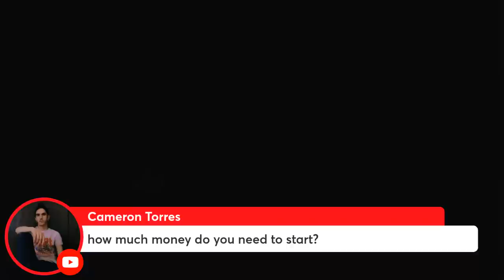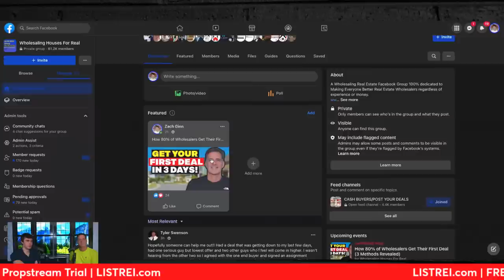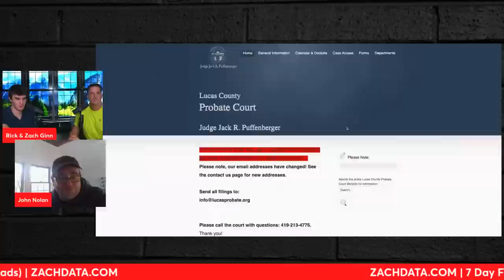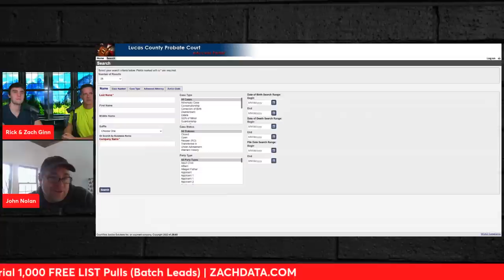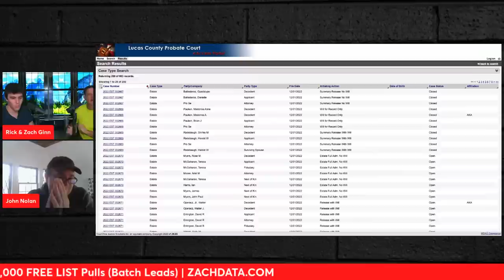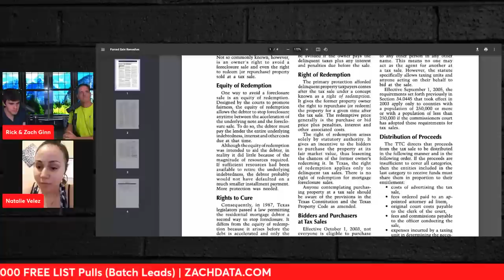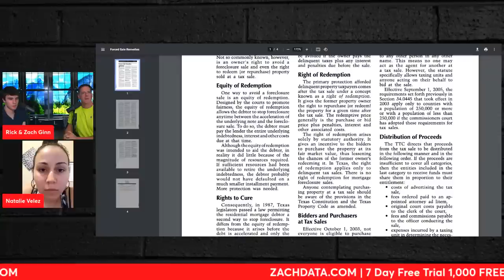How 80% of Wholesalers Get Their First Deal (3 Methods Revealed)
In todays video Rick & Zach Ginn share the 3 ways that 80% of wholesalers get their first wholesaling real estate deal and how you can use these 3 ways to get your first wholesaling real estate deal in under 3 days!

We will reveal three methods that have helped countless individuals successfully enter the world of wholesaling real estate.

We know these three methods have given you some insight into how many wholesalers get their first deal. With hard work, determination, and a willingness to learn and network, you too can start your journey in the world of wholesaling real estate in 2023 and beyond.

✅  1,000 FREE List Pulls! (BATCH LEADS)

📚FREE RESOURCES!📚

Flip with Rick is a Real Estate Education Company Founded by Rick & Zach Ginn. Zach Ginn is 22 years old and runs a real estate investing operation in Port Saint Lucie, Florida. Together they run the largest real estate wholesaling and investing operation on the Treasure Coast.

Real Estate, Wholesaling Real Estate, Wholesale real Estate, Real Estate Investing
God Bless